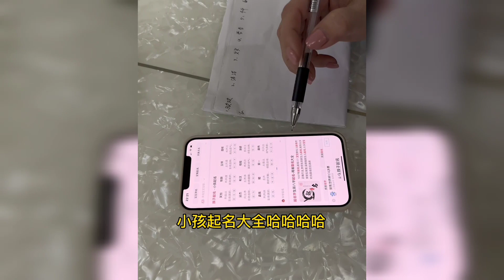Funniest animals | Best Animals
Here you will come to know about different new animals and pets. I will daily upload funny videos of animals just to amuse you as you know animals are the best creatures in the world because they lose our boredom and if we care for them as pets then they remain to live with us joyfully we can make our time joyful with them. We can also share our problems with them because they never cheat us. Some animals are very loyal they help us to remain away from many problems.
                                         It's my humble request to all viewers that you should take care of them as they are unable to make themselves away from every fear so we must take care of them, to provide them food, shelter, and many other things which they need.